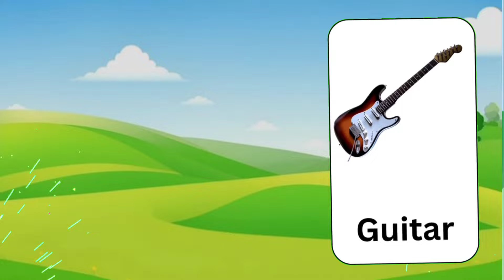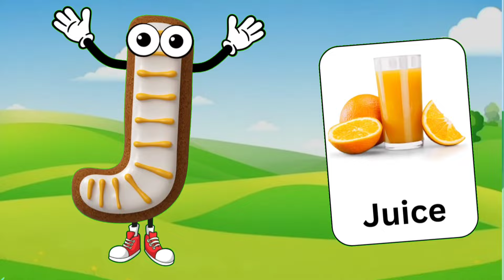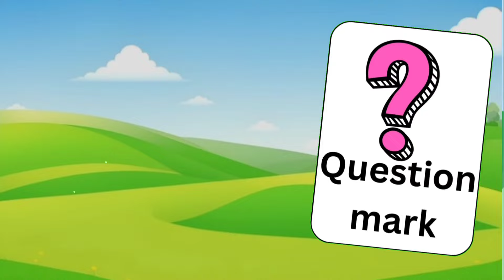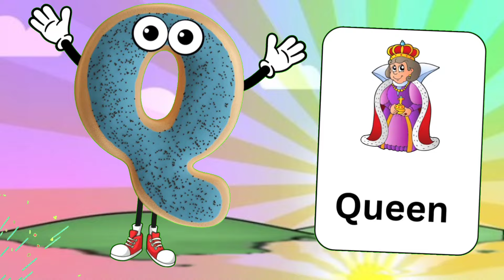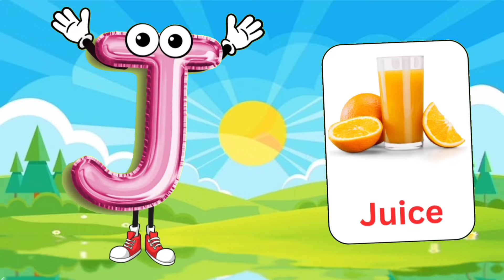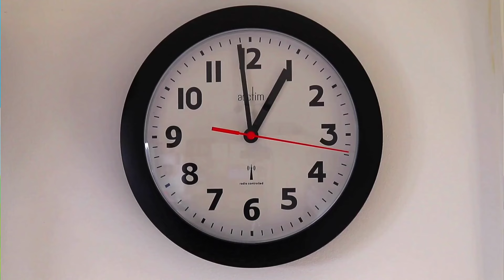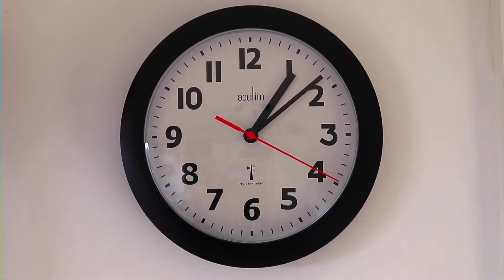ABC song | a for apple | abc phonics song for toddlers | nursery rhymes